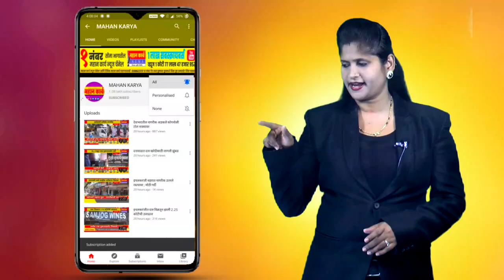शिरोळमधून पंढरपूरला पायी दिंडी रवाना, आबालवृद्धांसह विठ्ठल नामाचा गजर करीत शेकडो भाविक सहभागी